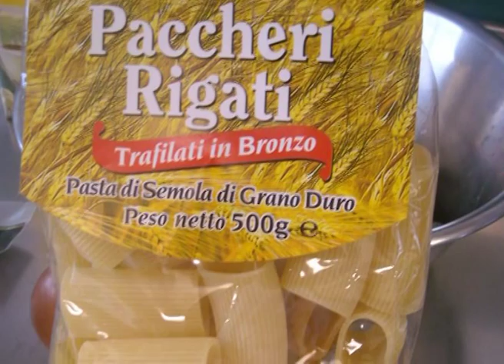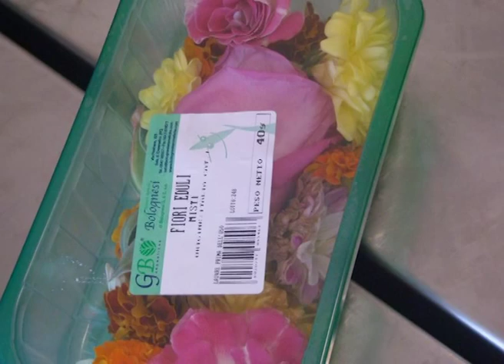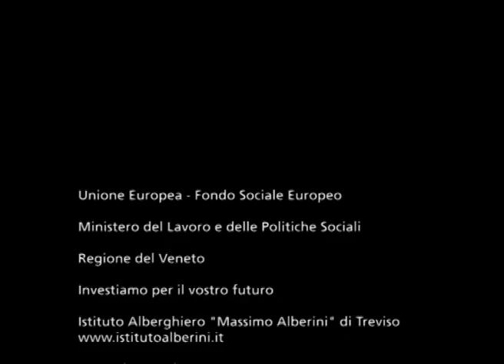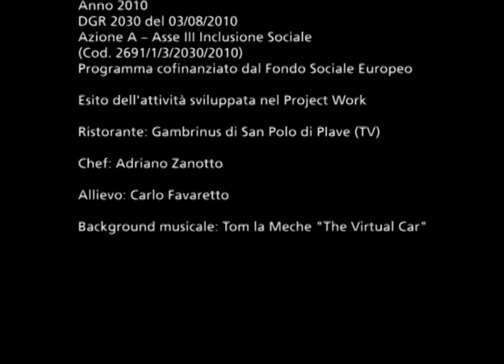Favaretto Carlo: paccheri allo scoglio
Anno 2010
(Cod. 2691/1/3/2030/2010)

Ristorante: Gambrinus di San Polo di PIave (TV)

Chef: Adriano Zanotto

Allievo: Carlo Favaretto

Background musicale: Tom la Meche "The Virtual Car"